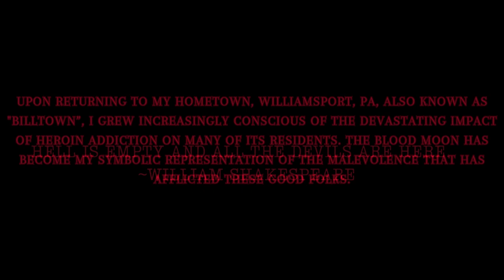BLOOD MOON OVER BILLTOWN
BLOOD MOON OVER BILLTOWN is a song that tackles the sensitive topic of addiction, specifically heroin addiction. Upon returning to my hometown, I was struck by the alarming prevalence of heroin addiction within the population and the frequent obituaries listing multiple fatalities resulting from tainted heroin batches.